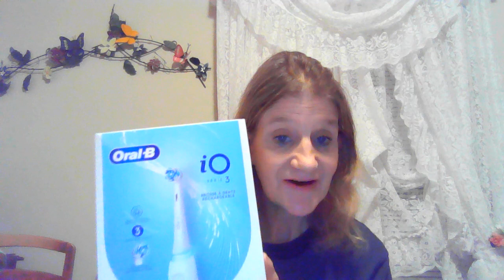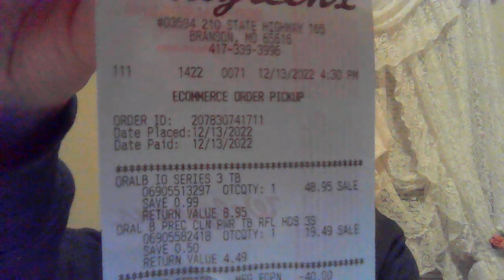free ÷money maker oral b rechargeable Plus heads at Walgreens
WALGREENS ORAL B FREE PLS 6 DOLLAR MONEY MAKER  WITH DOOSTER I USED WAG10 FOR MORE SAVING THANK YOU FOR YOUR SUPPORT IBOTTA REFERRAL dxefemw thank you if you havent